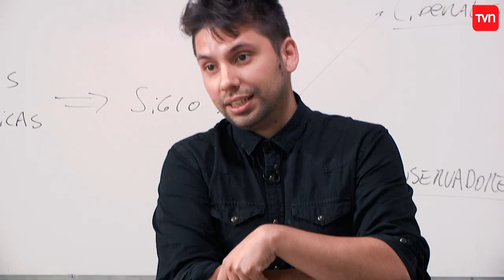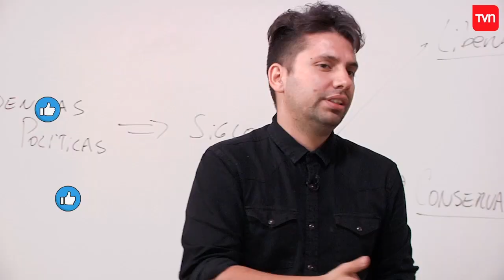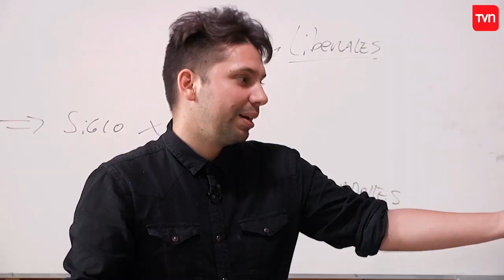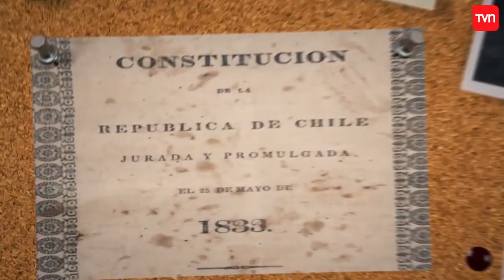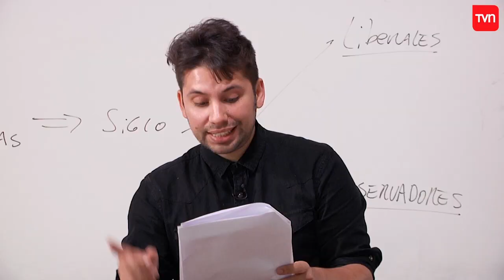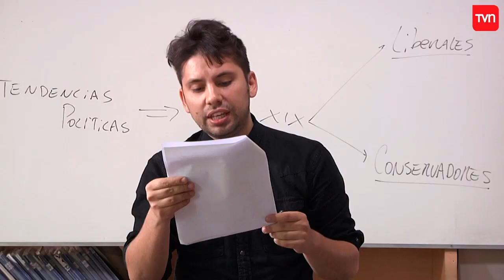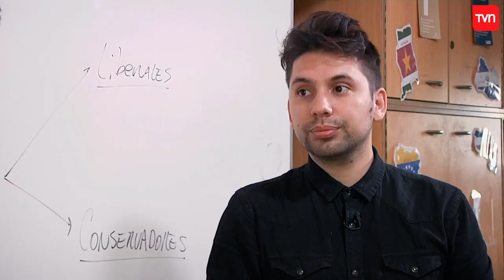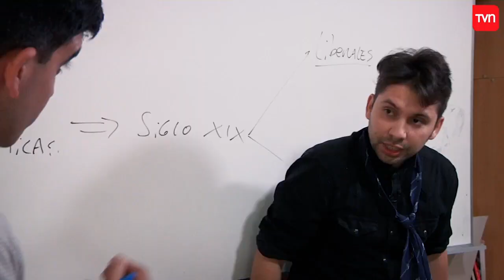La biografía de Diego Portales - Fabrizio Copano | Prueba de Humor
Bienvenidos a “Prueba de Humor” el programa que desafía a los más destacados comediantes a contarnos la historia de Chile de una forma diferente.